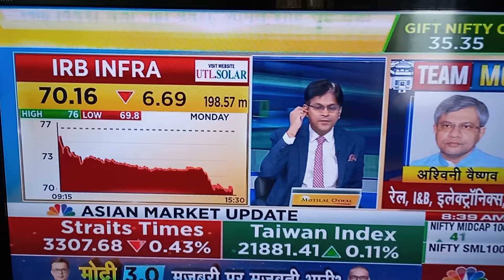IRB Infra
Irb infra stake sell by Cintra